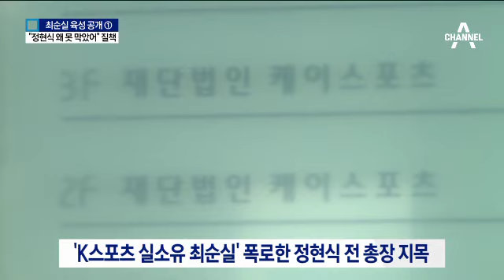최순실 “왜 못 막았어?” 질타…추가 공개